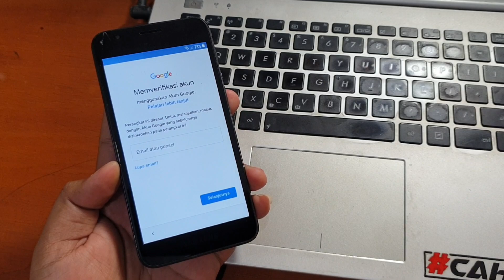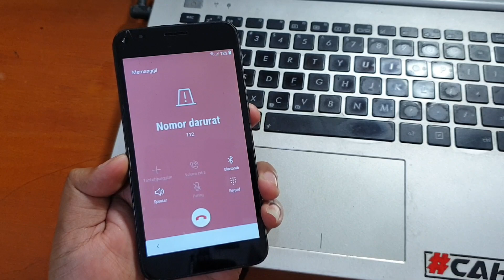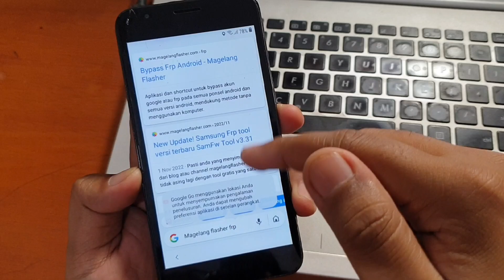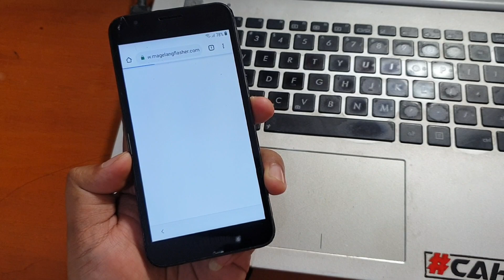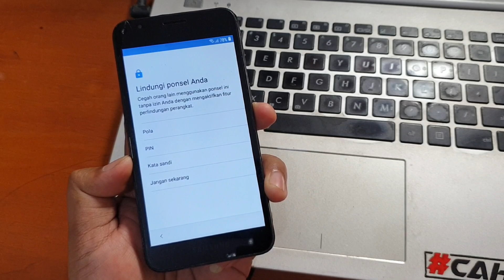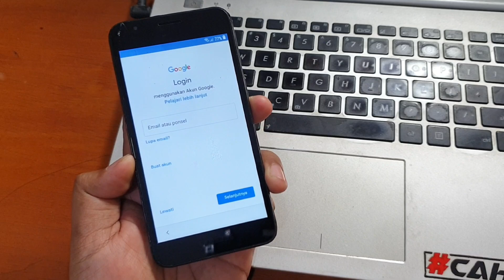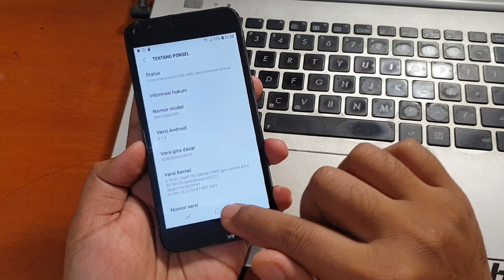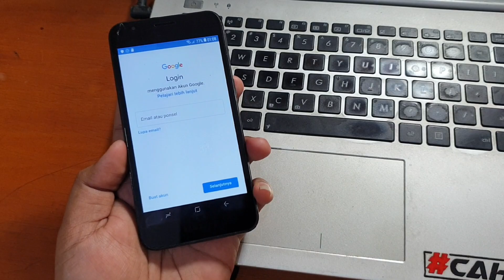Cara Bypass Frp Samsung A2 Core Lupa Akun Google Tanpa PC Paling mudah dan Cepat